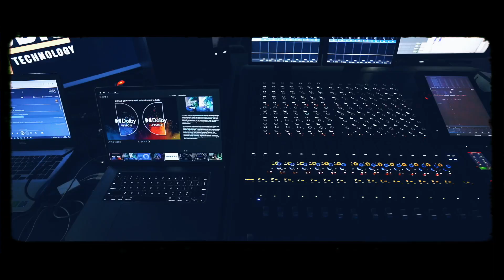Cinema Institute - Dolby Atmos Training